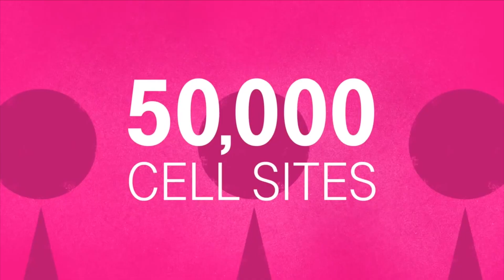2014 Geekie Awards GREG GRUNBERG, RANDY COUTOUR and MINDY ROBINSON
2014 Geekie Awards GREG GRUNBERG, RANDY COUTOUR and MINDY ROBINSON